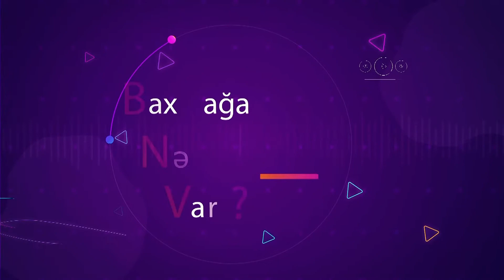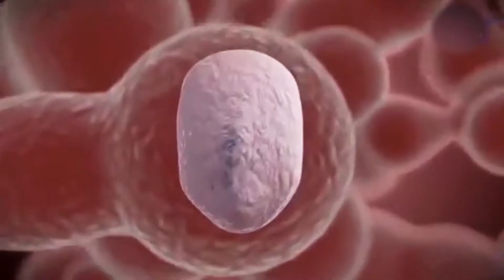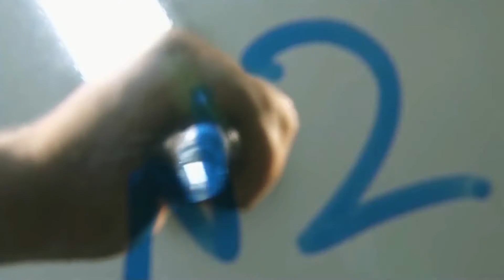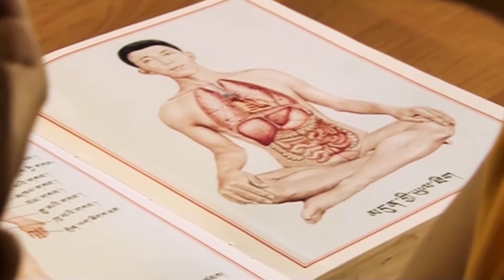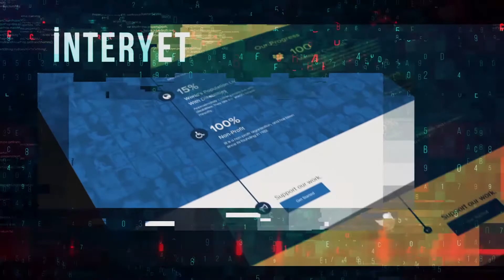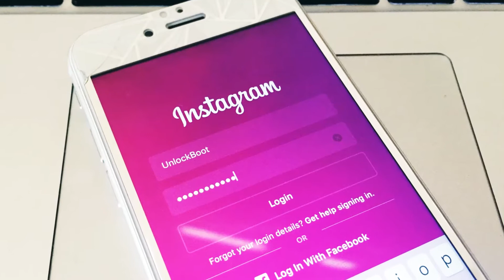Baxmağa Nə Var ? 15-Cİ VERİLİŞ